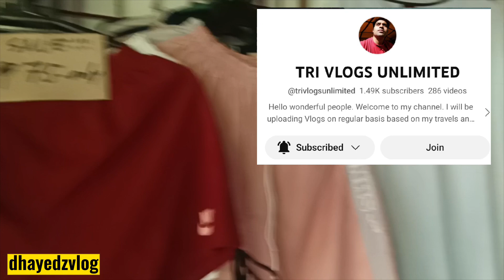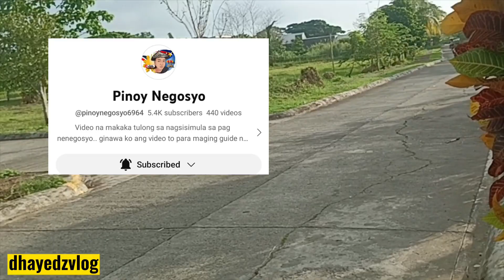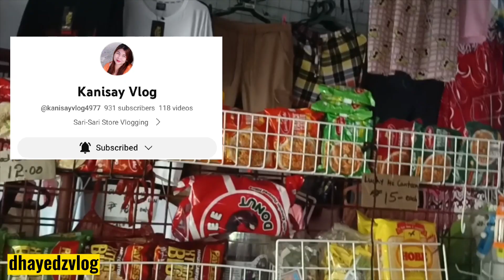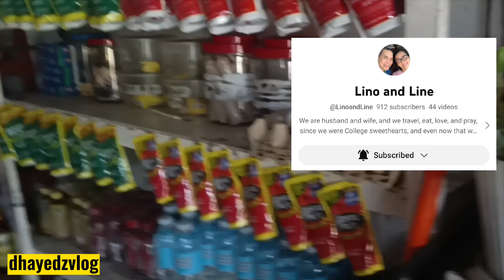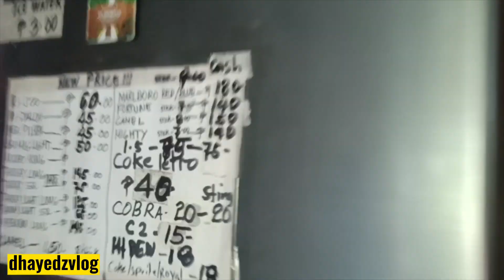Sarisari Store Update Kamusta ang Tindahan Utang ang Puhunan? @dhayedz1566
Todays vlog share ko lng ang update ng aking tindahan na utang ang puhunan , kamusta na kaya ito ngayon dahil tayo nman ay magbabayad na nman ky growsari bukas ng mahigit sa 10K nag suffer na ba ang ating tindahan ? Kamusta na ito ngayon dahil ang benta ay ipambabayad lng sa utang. Panoorin hanggang dulo para makita ang resulta.
             Thank u for watching Please huwag kalimutan mag